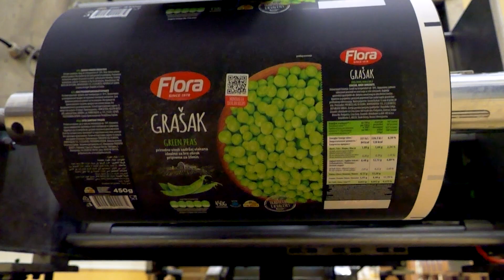MK Agriculture dobitnik godišnje nagrade PKV za uspešno poslovanje u poljoprivredi